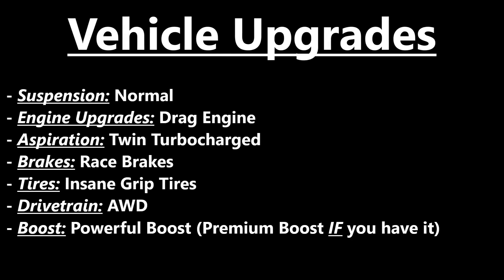Quick Review of the *NEW* 2022 McLaren Artura in Driving Empire! (November 2022)